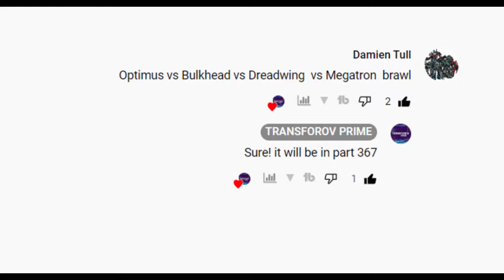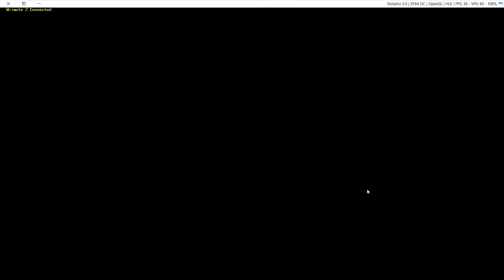TFP Optimus Vs Bulkhead, Dreadwing, Megatron ( Multiplayer Brawl Tournament Pt.367)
Hi everyone, I want to offer you my YouTube channel, if you are a fan of  transformers prime then you have probably heard of transformers prime the game. On my YouTube channel I do a tournament between all the characters -you can tell me which character to choose in the comments. This means that you can watch the battles you have chosen who will be the characters there.